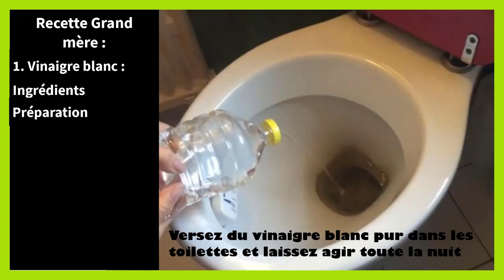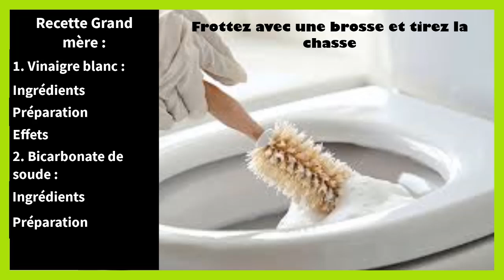Remede de grand mère pour nettoyer les toilettes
Dans ce tutoriel BricolMaison, nous allons découvrir remede de grand mere pour deboucher les toilettes.
En regardant cette vidéo, vous serez capable de FAIRE UN remede de grand mère pour nettoyer les toilettes.
Pour nettoyer les toilettes en utilisant des remèdes de grand-mère, plusieurs solutions naturelles et efficaces sont disponibles. Voici quelques recettes et astuces pour un nettoyage efficace et écologique :
1. Bicarbonate de Soude et Vinaigre Blanc
Ingrédients :
• 1/2 tasse de bicarbonate de soude
• 1 tasse de vinaigre blanc
• De l'eau chaude
Instructions :
1. Versez le bicarbonate de soude dans la cuvette des toilettes.
2. Ajoutez le vinaigre blanc par-dessus.
3. Laissez agir le mélange pendant environ 15 minutes. Vous verrez des bulles se former, ce qui aide à dissoudre les salissures.
4. Frottez les parois avec une brosse pour toilettes.
5. Rincez en tirant la chasse d'eau.
2. Bicarbonate de Soude et Citron
Ingrédients :
• 1/2 tasse de bicarbonate de soude
• Le jus d'un citron
• De l'eau chaude
Instructions :
1. Versez le bicarbonate de soude dans la cuvette.
2. Ajoutez le jus de citron.
3. Laissez le mélange agir pendant environ 10 minutes.
4. Frottez avec une brosse et rincez en tirant la chasse d'eau.
3. Vinaigre Blanc et Borax
Ingrédients :
• 1 tasse de vinaigre blanc
• 1/4 tasse de borax (disponible dans les magasins de produits ménagers)
Instructions :
1. Versez le borax dans la cuvette des toilettes.
2. Ajoutez le vinaigre blanc.
3. Laissez agir pendant environ 30 minutes.
4. Frottez avec une brosse et tirez la chasse d'eau.
4. Bicarbonate de Soude et Peroxyde d'Hydrogène
Ingrédients :
• 1/2 tasse de bicarbonate de soude
• 1/4 tasse de peroxyde d'hydrogène (eau oxygénée)
• De l'eau chaude
Instructions :
1. Mélangez le bicarbonate de soude et le peroxyde d'hydrogène dans un bol.
2. Versez le mélange dans la cuvette des toilettes.
3. Laissez agir pendant environ 20 minutes.
4. Frottez avec une brosse et tirez la chasse d'eau.
5. Vinaigre Blanc et Sel
Ingrédients :
• 1/2 tasse de sel
• 1 tasse de vinaigre blanc
Instructions :
1. Versez le sel dans la cuvette.
2. Ajoutez le vinaigre blanc.
3. Laissez agir pendant environ 15-20 minutes.
4. Frottez avec une brosse et tirez la chasse d'eau.
Conseils supplémentaires :
• Frottez régulièrement : Un entretien régulier avec ces remèdes peut aider à prévenir l'accumulation de salissures et de tartre.
• Ventilation : Assurez-vous que la pièce est bien ventilée lors de l'utilisation de produits de nettoyage, même naturels, pour éviter les émanations fortes.
• Propreté : Nettoyez les autres parties des toilettes, y compris le réservoir et les boutons, avec un chiffon propre pour une propreté complète.
Ces remèdes de grand-mère sont non seulement efficaces, mais aussi écologiques, et vous aideront à garder vos toilettes propres sans avoir recours à des produits chimiques agressifs.

N'hésitez pas à poser vos questions dans les commentaires sur le sujet de acide citrique pour nettoyer les toilettes.. Nous serons heureux de vous aider. Nous traiterons également des sujets similaires tels que produit pour nettoyer les toilettes, astuce pour deboucher les toilettes, brosse pour nettoyer les toilettes, astuce pour deboucher les toilette, nettoyer toilettes très entartrées, acide pour deboucher les toilettes, nettoyage toilette acide citrique, acide pour nettoyer les toilettes, détartrer sous rebord cuvette wc, acide citrique wc fosse septique